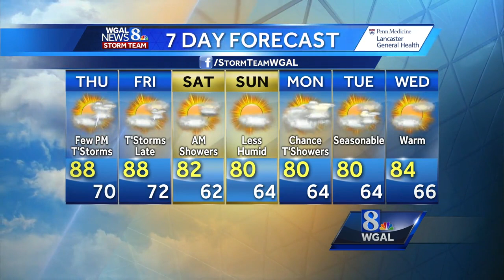Storms taper off, humid temps remain